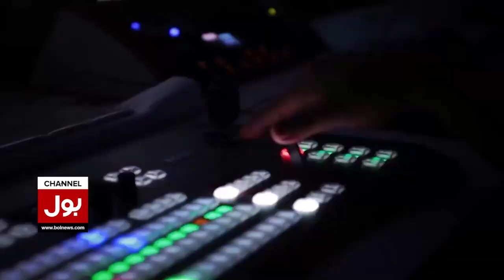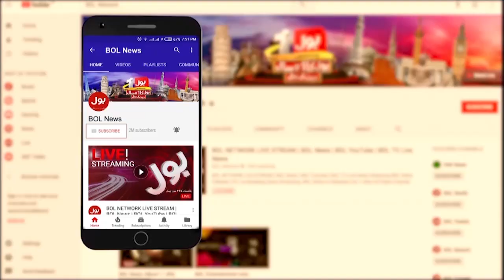Imran Khan Big Announcement | Imran Khan Meeting With Shaheed Faisal Family | Breaking News